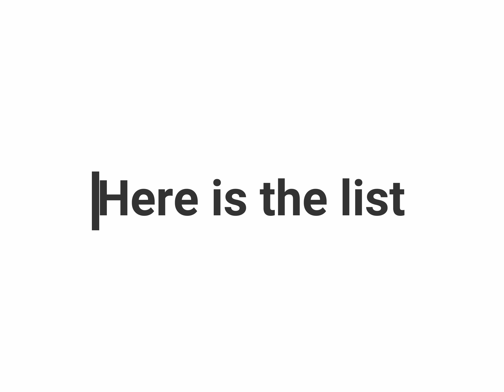Anglicism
This time I'm showing you the HUGE influence of english on my own language!